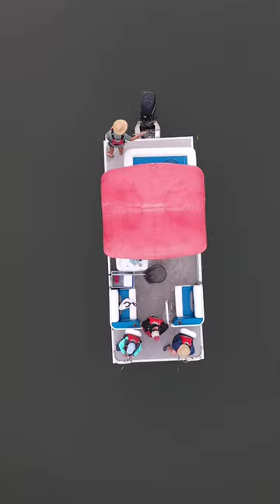Guided Fishing in Northern Saskatchewan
Guided fishing and shore lunch with Twin Falls Lodge 🎣

Last week, I joined a group of anglers on a bucket list fishing trip to northern Saskatchewan. We arrived at Twin Falls Lodge – an all-inclusive, fly-in fishing destination – around noon and immediately hit the water.

Along with Mark McKenzie, we had the opportunity to connect and learn from a number of local guides – Jake, Andrew, and others. They shared stories from the land, fishing techniques, filleting tricks, and navigated the pristine waters of the Churchill River system with ease.

Oh, and their shore lunch cooking skills… exceptional 👨‍🍳